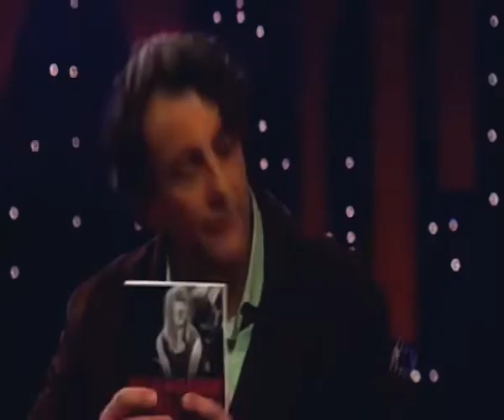Divinyls - Chrissy Amphlett - In Siberia Tonight (2005)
NB - Not my Video, thanks to the Original Source, attempted to clean it up, tried to get some contrast, colour balanced  etc.